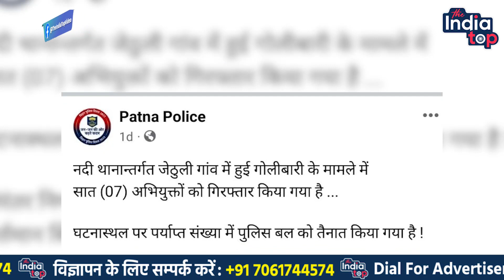Patna कां'ड में यादवों को ठोकने वाला गिरफ्तार ! छावनी में तब्दील हुआ जेठुली, धराधर पकड़ रही है ...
Patna कां'ड में यादवों को ठोकने वाला गिरफ्तार ! छावनी में तब्दील हुआ जेठुली, धराधर पकड़ रही है Police !